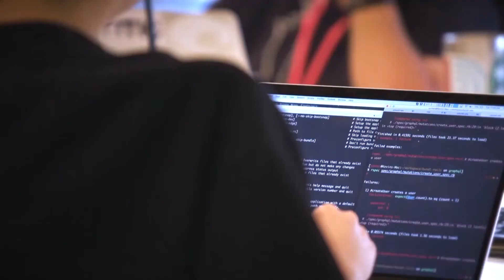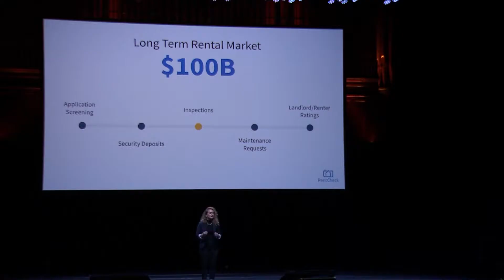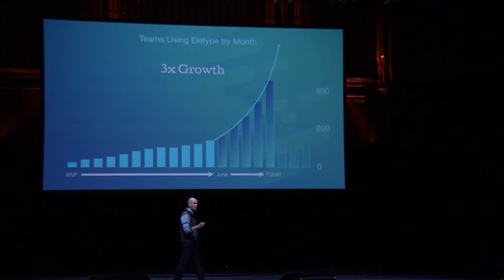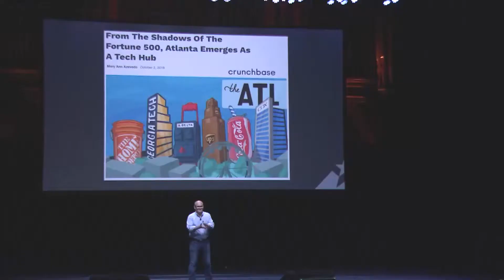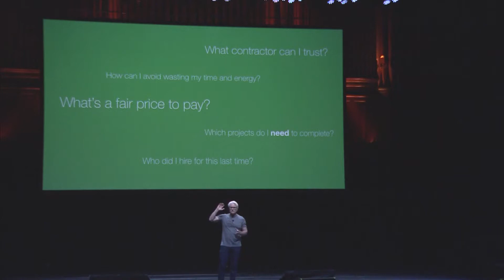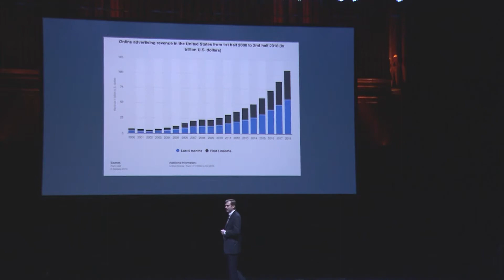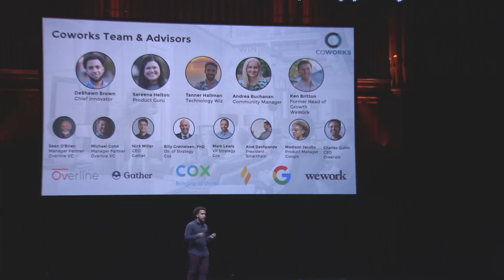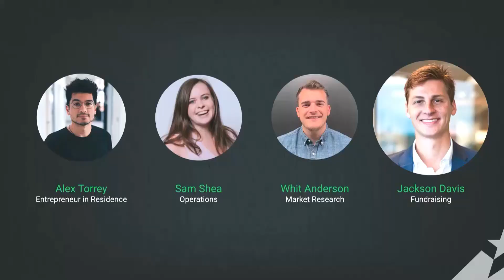Techstars Atlanta 2019 Demo Day FULL PROGRAM